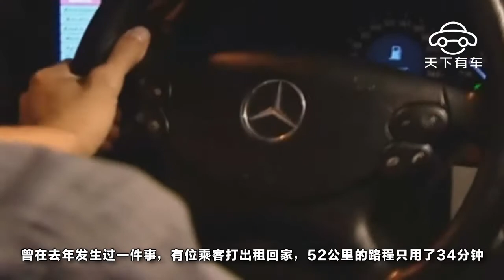由衷感嘆：每個出租車司機都是被生活耽誤的賽車手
出租車司機的駕駛技術我相信每個人都體驗過，不管車輛是在平地、池窪地，或是半坡起步，他們都不會手忙腳亂，起步、行車的速度即勻又穩定。雖然來往的車輛絡繹不絕，他還是操縱自如，毫不驚慌失措。不管車輛有多擁擠，他總能安全的左拐右拐駛過。